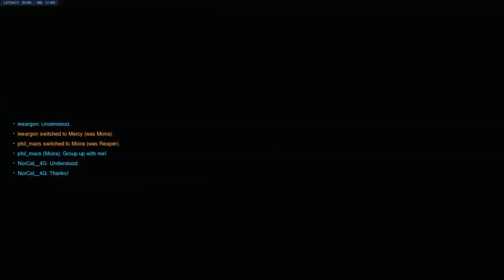Overwatch: Origins Edition_20190715231518